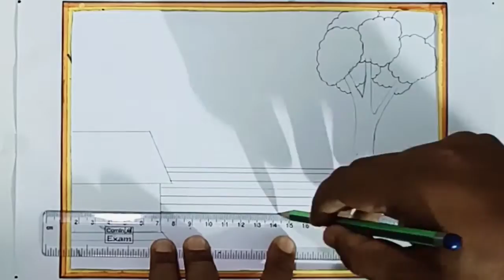scenery drawing l house landscape scenery l scenery drawing l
scenery drawing| nature scenery | landscape scenery drawing | village scenery drawing

How to draw a village landscape scenery | Easy and simple scenery drawing step by step

scenery painting

scenery art

scenery drawing village

scenery drawing easy scenery drawing painting

how to draw landscape how to draw scenery

scenery drawing

landscape drawing

village drawing

easy drawing

simple drawing

drawing

how to draw scenery drawing l nature drawing l pencil sketch l pencil drawing

landscap drawing easy l drawing l art l nature drawing l scenery drawing l

चित्र

drawing pictures

scenery drawing

scenery

beautiful scenery

chitra door vani rit

couple drawing

natural drawing

કુદરતી દ્રશ્ય નું ચિત્ર દોરવાની રીત

nature drawing

કુદરતી દ્રશ્ય

drawing

ચિત્ર દોરવાનું

ચિત્ર

કુદરતી ચિત્ર

doraemon tagalog

kudrati drishya
how to draw
drawing
drawings
easy drawing
drawing pictures
scenery
sketch drawing
how to draw a sunset
landscape drawing
how to draw a landscape
drawing
art
draw
drawing tutorial
drawings
easy drawing
drawing pictures
drawing ideas
High search volume
asmr drawing